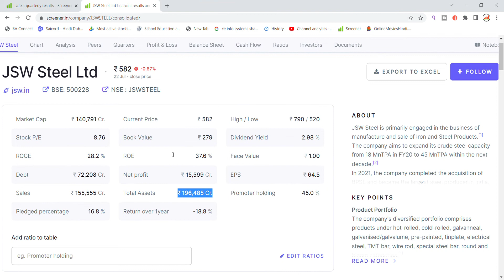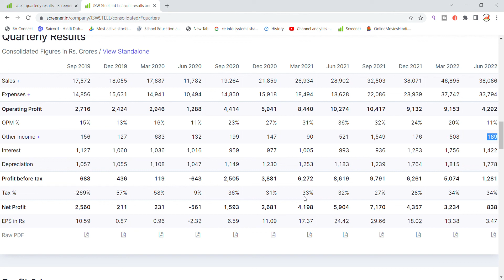JSW Steel Share News Today | JSW Steel Share Target | JSW Steel Share Price